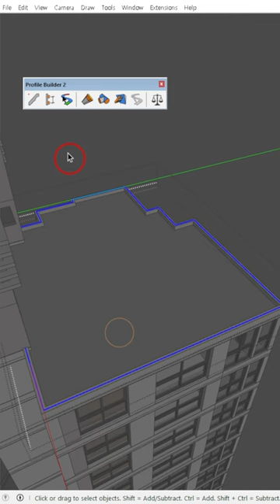Sketchup Plugin(Profile Builder)스케치업 루비를 이용한 난간 한번에 만들기!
스케치업 기초를 다시 배우고싶다면? 페이서! 스케치업 기초강좌

스케치업을 아예 처음하신다고요?

Ansen 유튜브
Youtube.com/@ansentube

인테리어 의뢰가 필요하시다면?